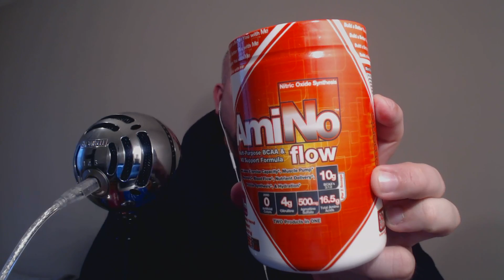Don't Sabotage your New Year (Bodybuilding)